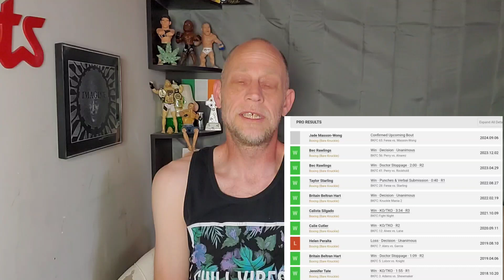Christine Ferea vs Jade Masson Wong to Headline BKFC 65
Christine Ferea will defend her flyweight belt against Canadian Jade Masson Wong. The two are expected to headline bkfc 65 on Sept 6. The card will come to us from Salt Lake City.
Outro Music courtesy Wailing Gebby